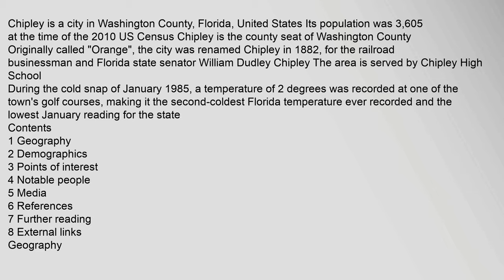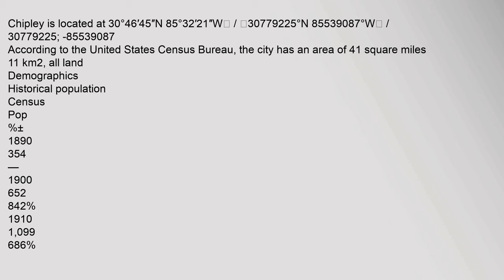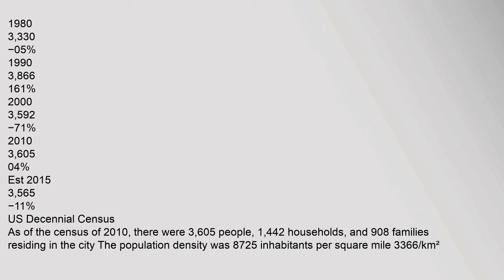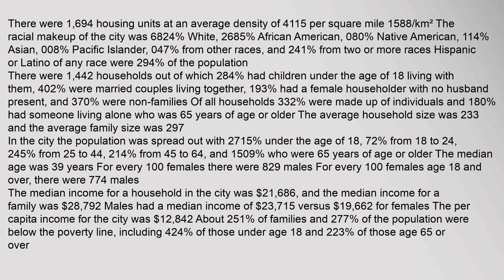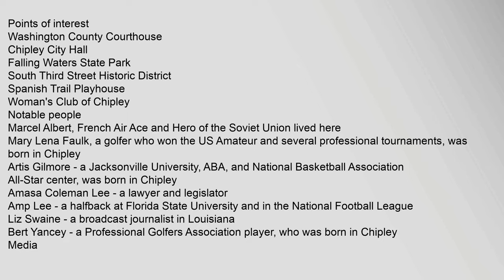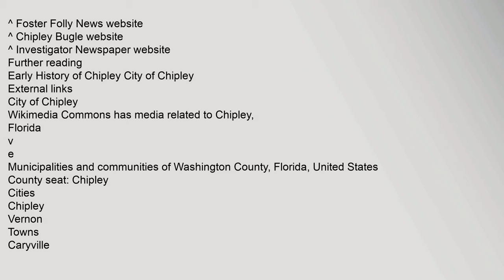Chipley, Florida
Contents
1,Geography
2,Demographics
3,Points,of,interest
4,Notable,people
5,Media
6,References
7,Further,reading
8,External,links
Geography
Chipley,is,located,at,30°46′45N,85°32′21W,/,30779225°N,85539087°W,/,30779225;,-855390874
According,to,the,United,States,Census,Bureau,,the,city,has,an,area,of,41,square,miles,11km2,,all,land
Demographics
Historical,population
Census
Pop
1890
354
1900
652
842%
1910
1,099
686%
1920
1,806
643%
1930
1,878
40%
1940
2,167
154%
1950